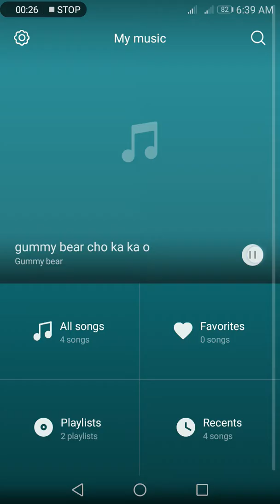Swamp attack UFO battle by Gameboy mar